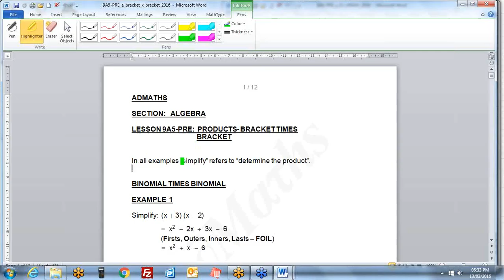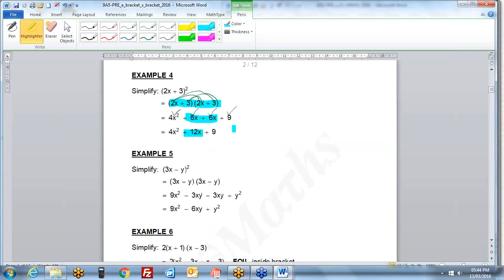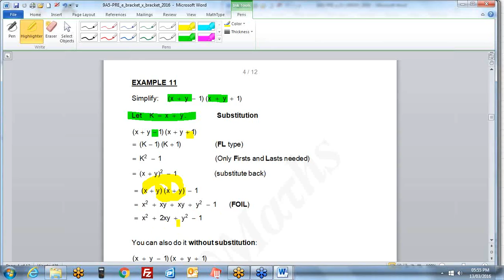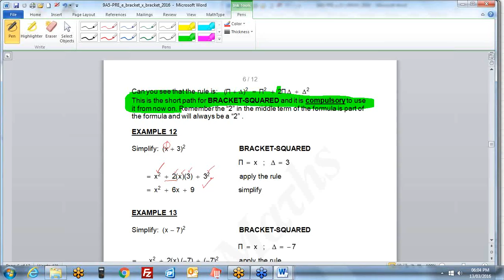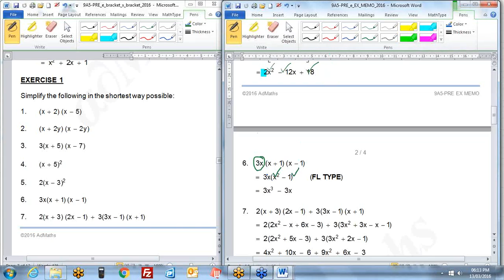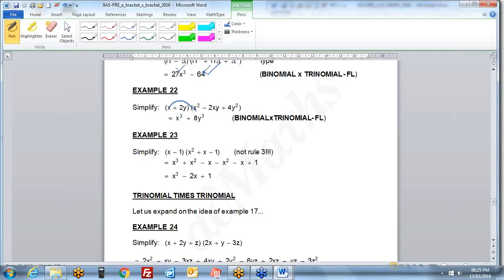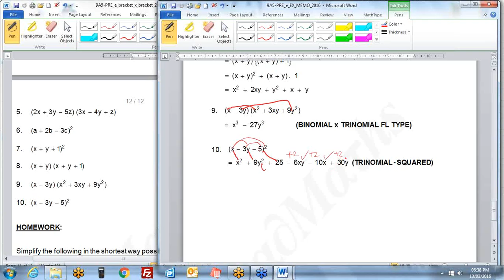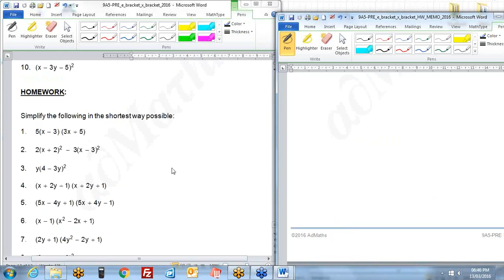9A5 PRE Eng